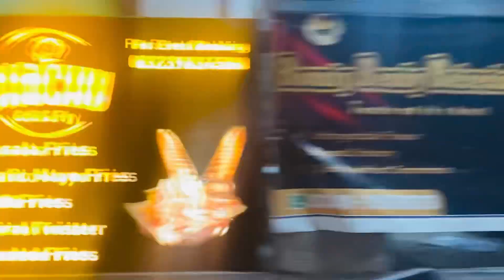Bike Ko Heavy Bike Bana Dia 😳|| Bike Modification in Islamabad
:•In this Vedio you will see we change our bike look into new look so don’t skip any part of vlog thank you